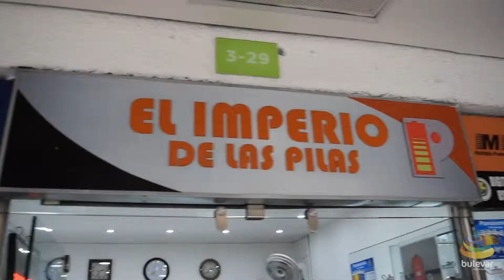El Imperio de las pilas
En el local 329 encuentras pilas y baterías para todos tus accesorios electrónicos